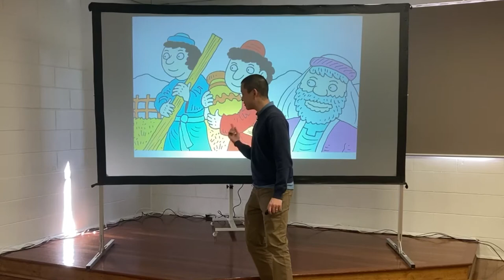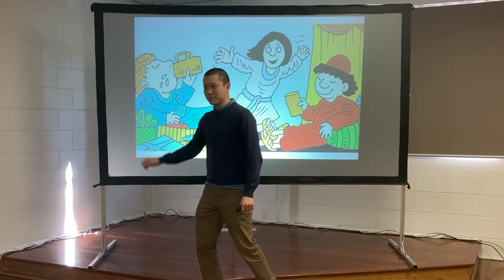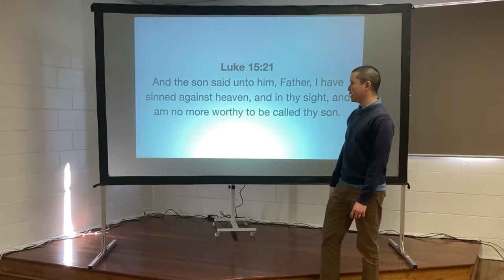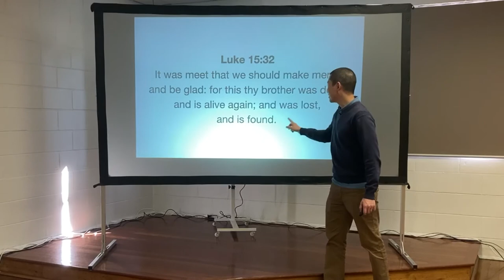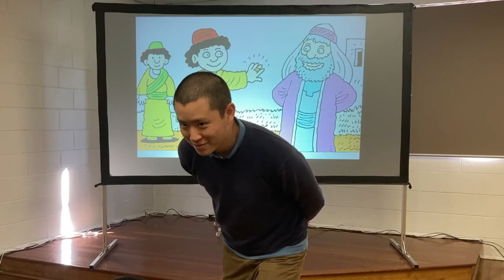KIDS: The Lost Son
Victor Tey teaches the children the story of the prodigal son for Kids Bible Club.